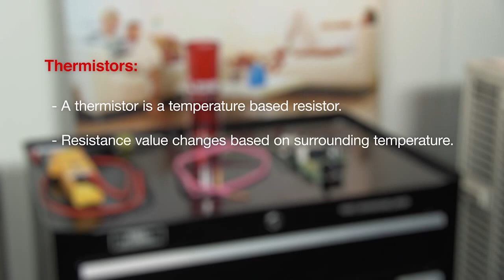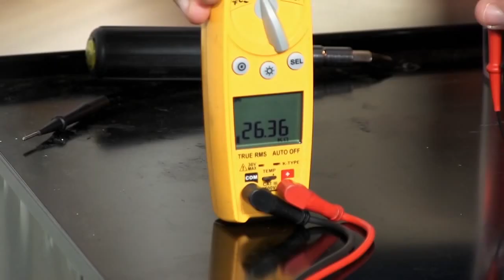Tech Tips: Resolving Thermistor Errors (L)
Resolve thermistor errors properly and quickly using the tips in this video.